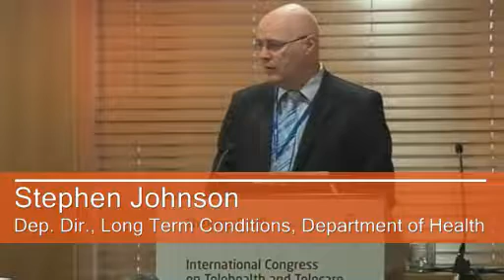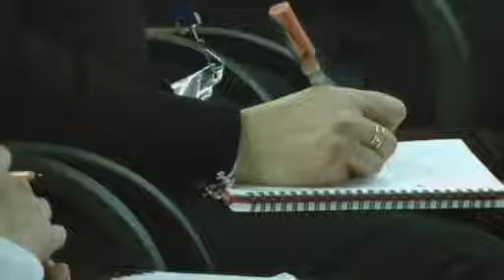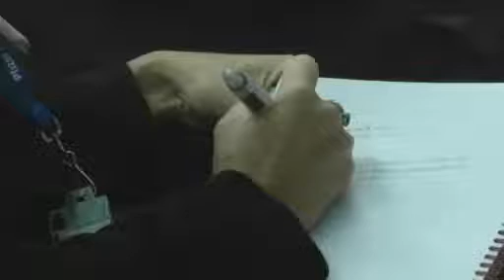Stephen Johnson: International Congress on Telehealth and Telecare - March 2011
Video produced in March 2011. Stephen Johnson, Deputy Director, Long Term Conditions, Department of Health, gives the UK keynote address at The King's Fund International Congress on Telehealth and Telecare.